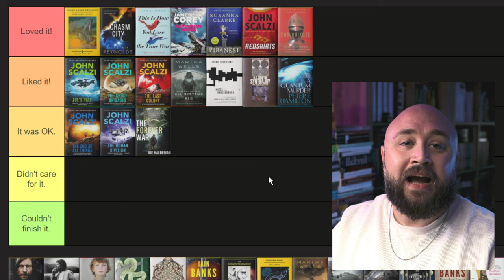I Loved Leviathan Wakes by James S. A. Corey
These are my thoughts on "Leviathan Wakes" by James S. A. Corey.